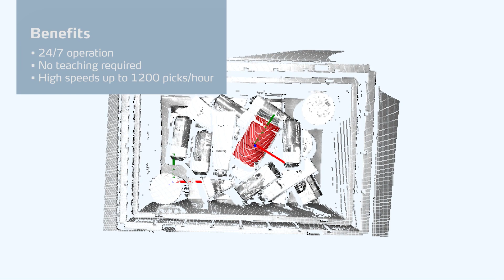Warehouse Robotics: AutoStore meets Robomotive by Kardex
​An integrated robotics solution from Kardex is the key ingredient to a successful and competitive warehouse.

Watch in action how intelligent pick and place robots work together with AutoStore, the fastest order fulfillment system per square foot on the market, to increase throughput, service level and accuracy in order fulfilment.

Follow Kardex for the latest news on warehouse technology and automated intralogistics